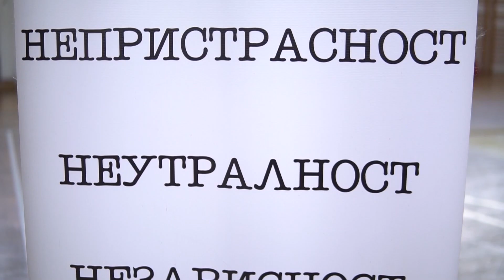Општински натпревар по прва помош, Црвен Крст на Република Македонија Општинска организација Битола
На ден 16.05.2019год Црвен Крст на Република Македонија ОО Битола го организира Општинскиот натпревар по Прва помош за основните и средните училишта од Општина Битола, Општина Новаци и Општина Могила